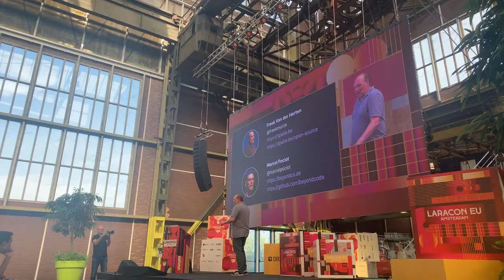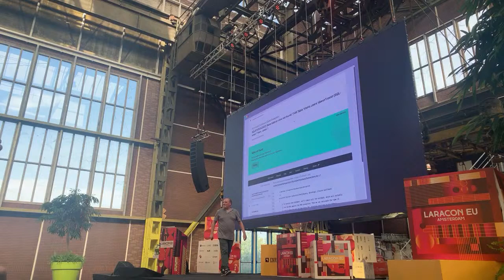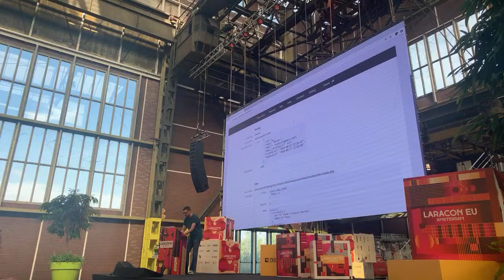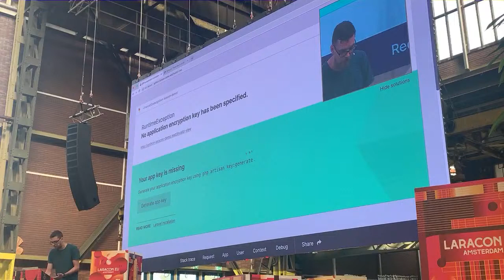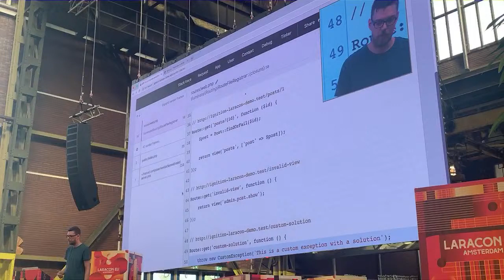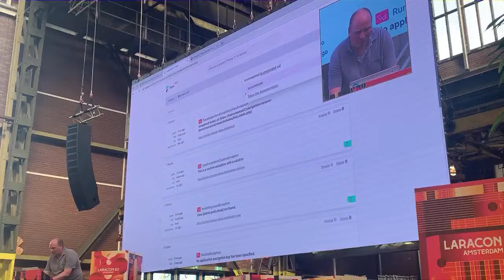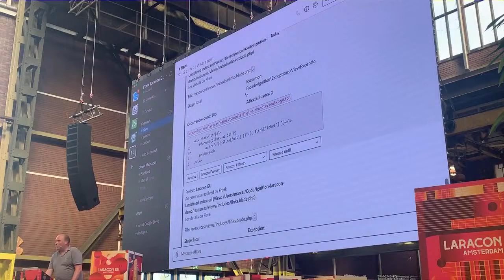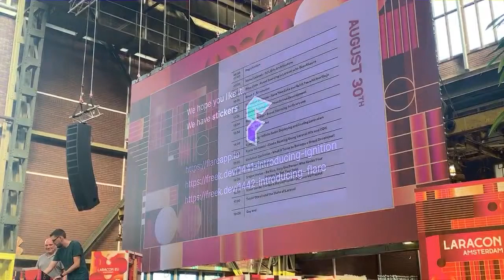Laracon EU - Flare announcement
Freek Van der Herten and Marcel Pociot are going to unveil the project they’ve been working on for the last 8 months: Flare